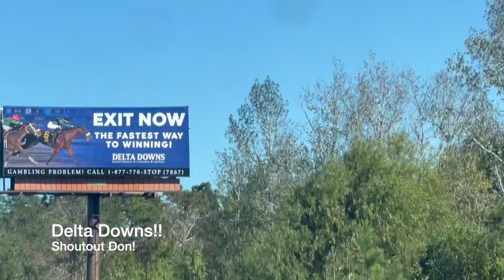Cross Country Road Trip | Day 4 | San Antonio to Mobile, AL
Today was a long day of driving and unfortunately some traffic.  Drove from Seguin, TX just outside of San Antonio to Mobile, Alabama.  Once again the weather was good so able to get some good shots out the window!